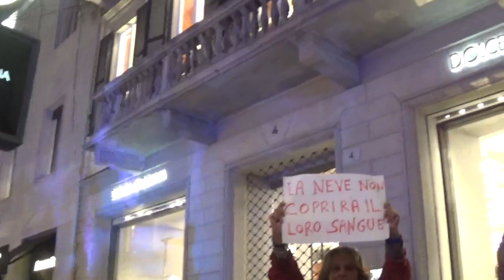MONCLER LE SGOZZA E POI LE SPIUMA